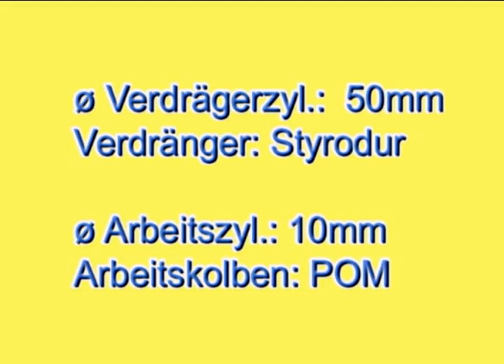small Stirling engine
Niedertemperatur (LTD) Stirling, konstruiert und gebaut 2012 von Günter Bettinger. Der Motor läuft bei einem Delta T von ca. 15°C.